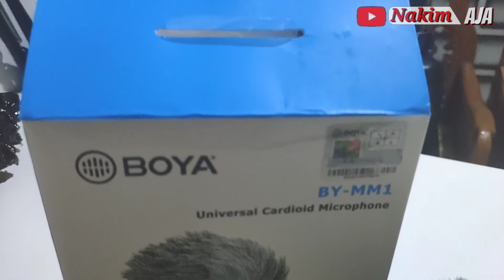MIC BOYA BY-MM1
review mic shootgun boya BY-MM1.
boyaBy-MM1